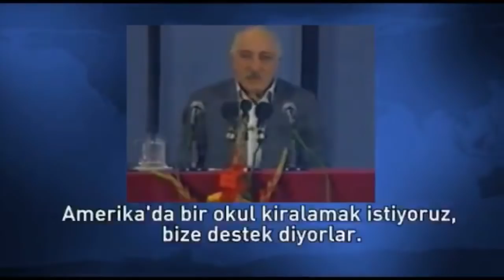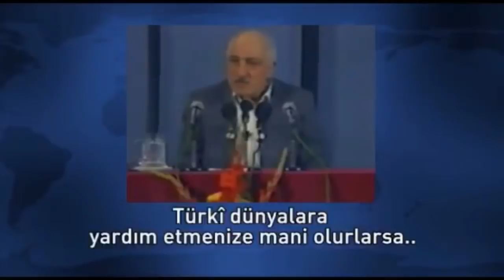Fethullah Gülen'in yılar önce bugün yaşananları anlattığı konferans paylaşım rekoru kırıyor